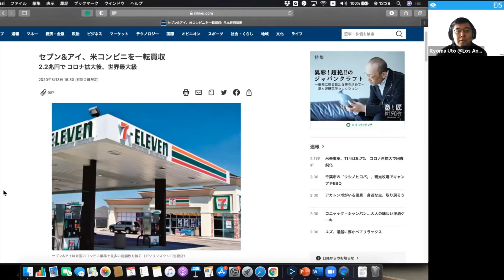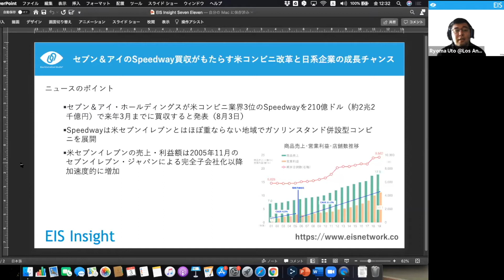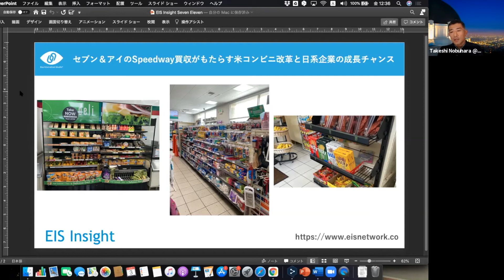セブン＆アイのSpeedway買収がもたらす米コンビニ改革と日系企業の成長チャンス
Exa Innovation Studioのオウンドメディア「EIS Insight」では、今世界で起きている最新のビジネス・テクノロジー・消費者トレンドを、ロサンゼルス・パリを拠点に事業展開・生活しさまざまな分野に精通しているEISメンバーのリアルな肌感覚や実際の体験に基づき解説いたします。カテゴリーは「ビジネス」「スタートアップ」「テクノロジー」「トレンド」「オピニオン」の5つに分類され、あらゆる業界に携わる方々の資産となるような読み応えのあるコンテンツ発信を目指しています。
メルマガ登録で、全コンテンツが無料で週２で届きます。是非サイトをチェックしてみてください！詳しくはこちらから：